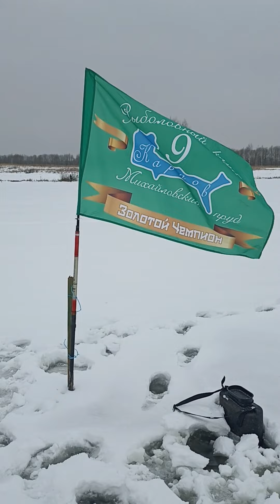29 ноября 2023 г.